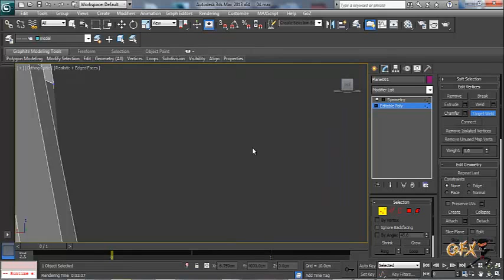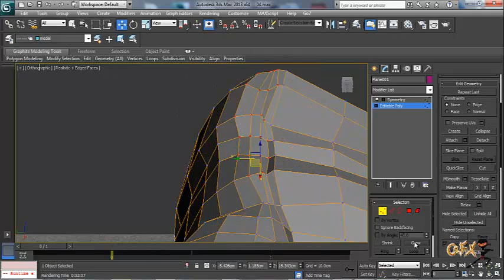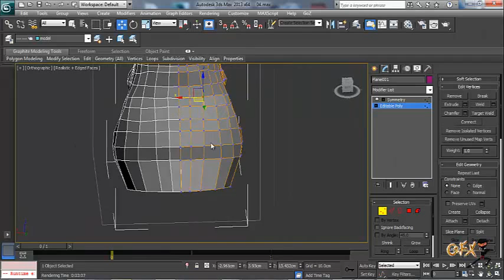Speed Modeling | Captain Head Back Modeling | 3D Max (Autodesk)